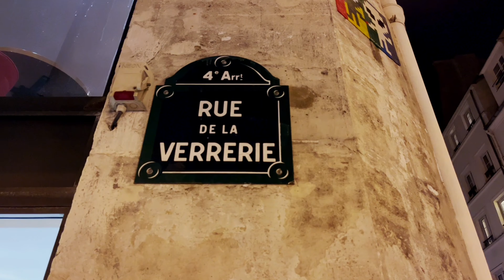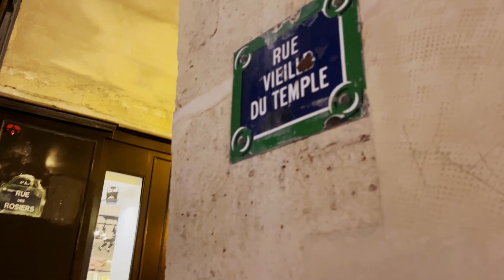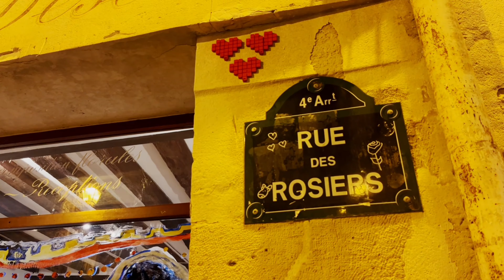🇫🇷[PARIS 4K] WALK IN PARIS "EVENING WALK IN MARAIS" (EDITED VERSION) 22/FEB/2022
MARAIS QUARTER#QUARTIER MARAIS#WALK IN PARIS#